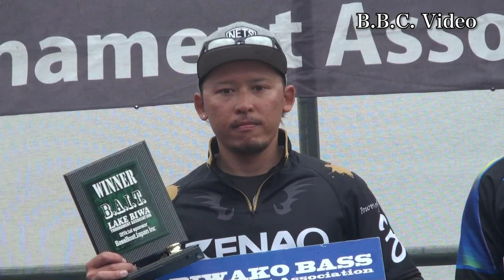2016/04/03 B.A.I.T. 1Dayシリーズ第1戦表彰式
2016年4月3日 春本番の琵琶湖で開催されたB.A.I.T. 1Dayシリーズ第1戦表彰式 優勝7880g川崎了 2位7215g伊藤朋秀 3位5485g坂巻健吾

B.A.I.T.第1戦2日目ウエイイン›間もなく公開